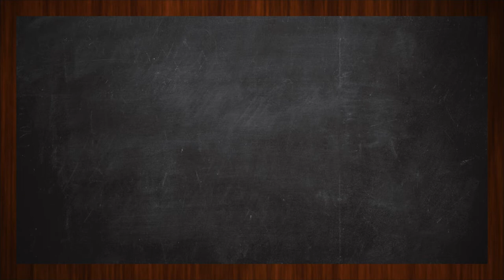IBLIS | लवकरच येतोय 'इबलिस' | Prabhat Online News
५४ व्या महाराष्ट्र राज्य चित्रपट पुरस्कार सोहळ्यात  ६ नामांकनं आणि ४ राज्य पुरस्कार पटकावणाऱ्या 'बंदूक्या' सिनेमाचे दिग्दर्शक राहुल मनोहर चौधरी हे तेशा गर्लचाईल्ड आणि अभि फिल्म्स निर्मित 'इबलिस' सिनेमा घेऊन येत आहेत. या सिनेमाचं दिग्दर्शन देखील राहुल चौधरी यांनी केलं आहे. फेसबुकच्या माध्यमातून इबलिस सिनेमाचा लोगो अनावरण करण्यात आला. सिनेमाचा लोगो हा सिनेमा नक्की काय आहे हे सांगण्याची पहिली पायरी असते. सिनेमाची कन्सेप्ट, गोषवारा म्हणजेच एकंदरीत ओळख दाखविण्याचे काम सिनेमाचा लोगो करत असतो असे राहुल चौधरी म्हणाले. विविध सोशल माध्यमांतील प्रतिक्रिया पाहता इबलिस सिनेमाचा लोगो उत्सुकता वाढवत आहे. 'धक्का लागी बुक्का' अशी दमदार पंचलाईन असलेला हा सिनेमा आता "लवकरच होणार लढाई" असे म्हणत या २०१८ मध्येच  प्रेक्षकांच्या भेटीला येणार असल्याचे समजते.